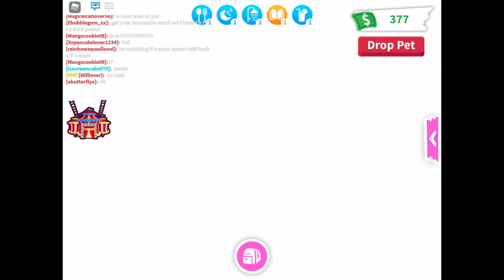Day trip with Mango, Coffee and Rice Pickle! *adopt me* *role-play*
I hope you guys enjoy this adopt me rp!